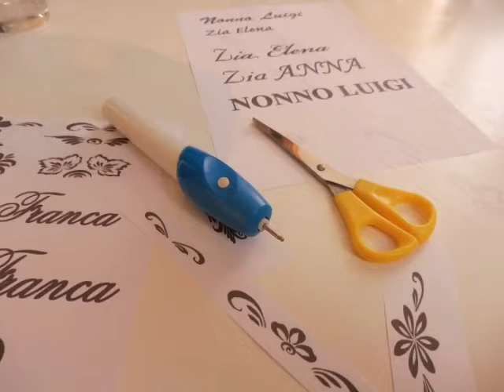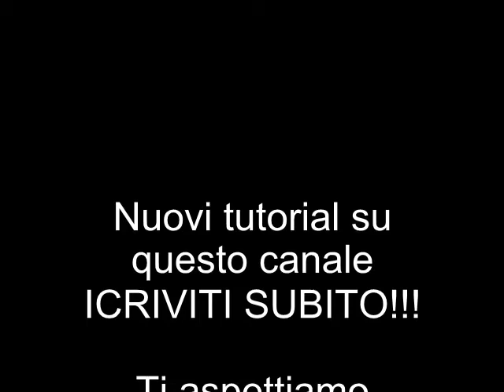Incidere il vetro con trapano a batterie. L'incisione del vetro con punta di diamante.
Ecco come incidere il vetro con un trapanino a batterie. Incidere il vetro con una punta diamantata. L'incisione del vetro con uno strumento rotativo semplice e poco costoso.